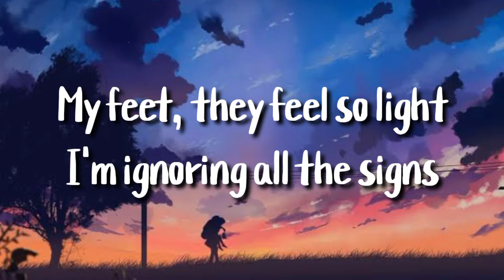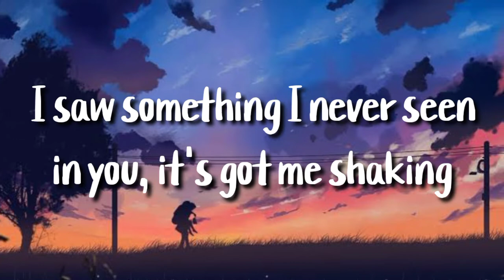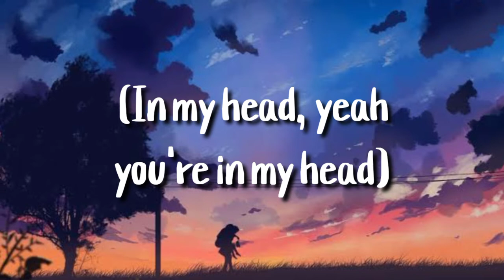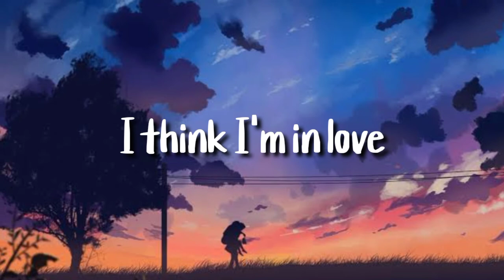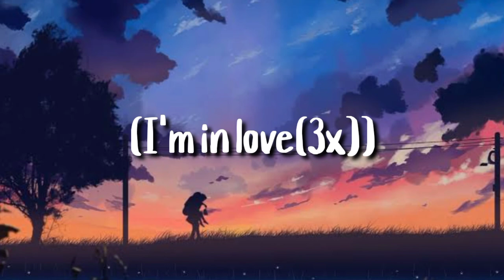Kat Dahlia - I Think I'm in Love